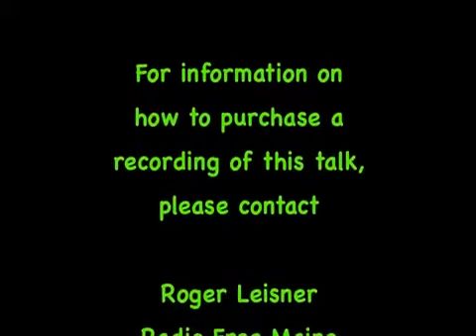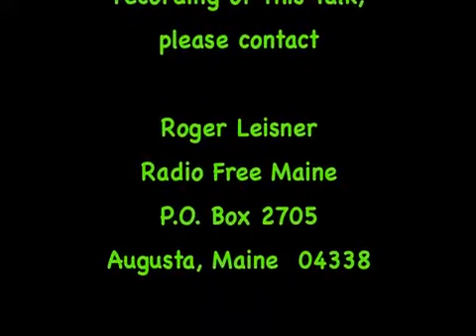Noam Chomsky at Loyola University Chicago | October 19, 1994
This is the full discussion stitched together from the 5 parts uploaded by YouTube channel 'Digital Chomsky'. Make sure to sub to them.

Recorded by Roger Leisner of Radio Free Maine
Roger Leisner of Augusta, creator of Radio Free Maine. Leisner, a longtime political activist, makes video and audio tapes of lectures and talks by leftist intellectuals such as Noam Chomsky and Howard Zinn.